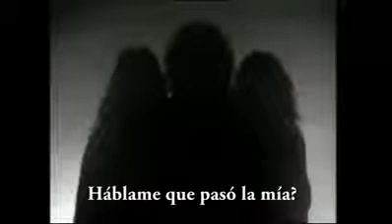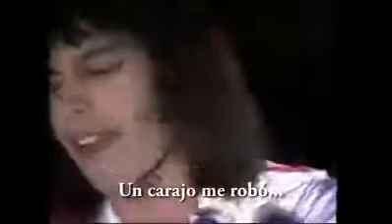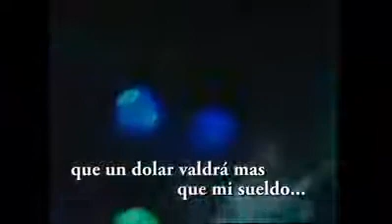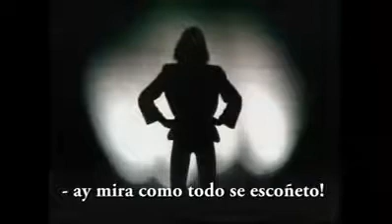rapsodia bohemia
no se quien grabo esto pero si que son buenas voces venezolanas